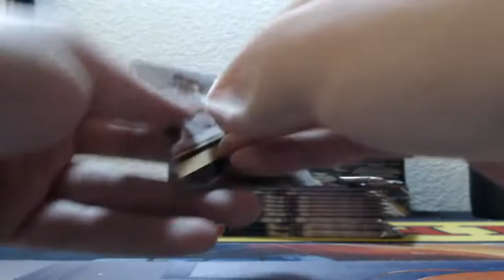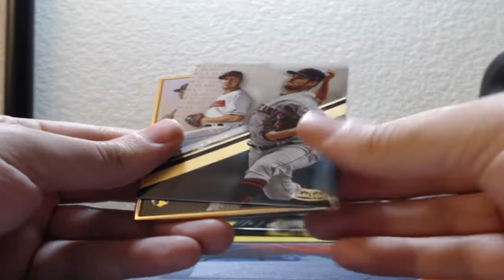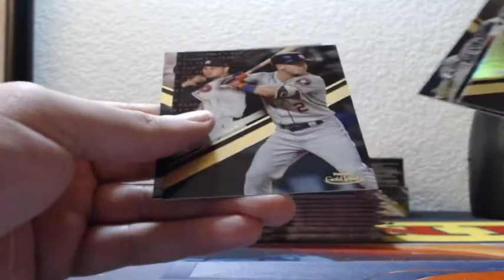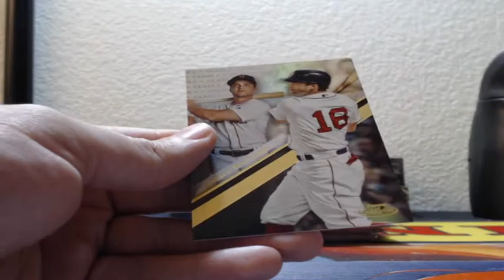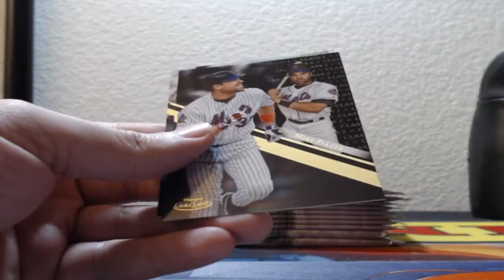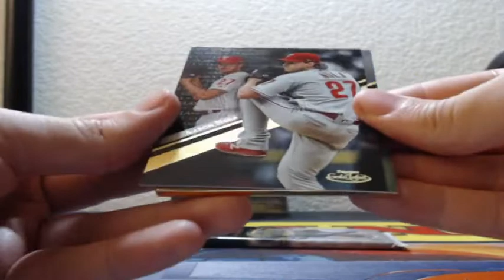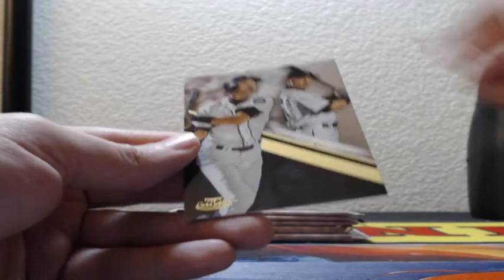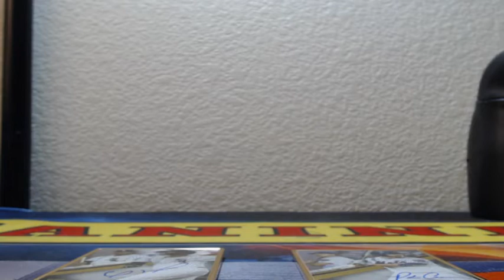2019 Topps Gold Label Baseball #4 Half Case 8 Box Break 10-18-2019 (SICK RC AUTO MOJOS!)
2019 Topps Gold Label Baseball #4 Half Case 8 Box Break 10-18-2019 (SICK RC AUTO MOJOS!)